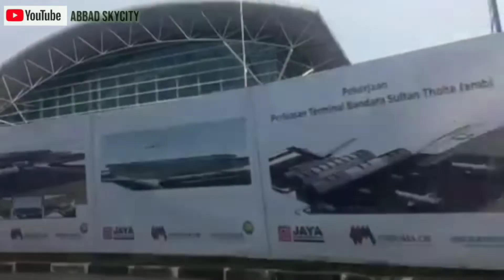Kota Jambi 2019 (Drone View) perbandingan infrastruktur dan skyline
halo guys.. saya di sini akan membahas tentang kemajuan kota Jambi 2019 dan memberi info infrastruktur yang ada di kota ini
saran dan kritik:  silahkan komen di bawah

Sumber: skyscrapercity Indonesia